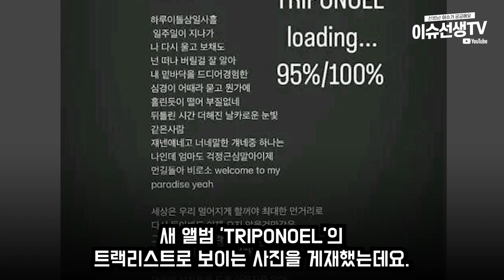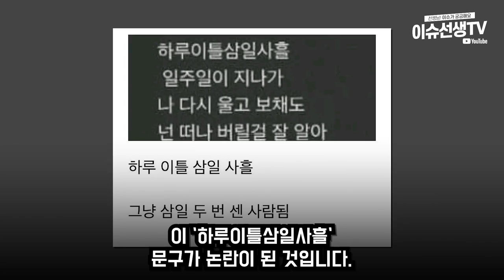래퍼 노엘 문해력 논란